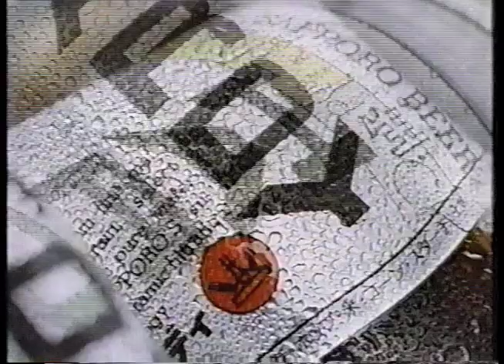サッポロ ハーディ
キレてキレてキレまくる！ 1988年頃のCM